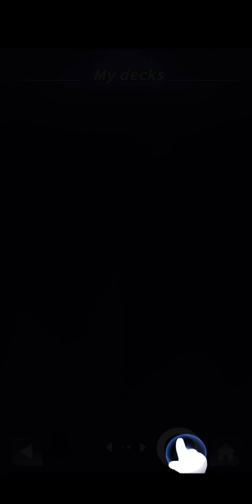Chaos Academy Gameplay (Android / iOS)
Chaos Academy Gameplay by Dragonest Game

Game Description:

Since the dawn of mankind, religion has been an integral part of the human experience. Over time, countless religions converged, eventually taking on ontological reality. Nine of the strongest faiths formed nine outer planes of existence. But as time wore on, the conflicts between the different religions resulted in an endless dispute amongst believers. The collision of these religions’ power eventually disrupted the balance between the planes, causing them to collapse.
Under the guidance of the believers that survived, the leftover plane fragments merged with the material plane that mankind resides on. The faithful hold strong to the belief that as long as their religions continue to exist, the nine gods that correspond to the nine planes will be able to lead them back to the glory of days past.
If the god of one generation dies, a successor emerges, merging with godhead, leading the believers in this eternal war of power and survival…

Wargames: 5 mythological factions hone their diabolic skills on the sand table

Continues the classic trading card game settings and establishes a brand new 4x4 sand table gameplay and battle experience. Players are able to select cards from 5 mythological factions, with a total of more than 300 cards.
Lost Paradise...bewilders the human heart and dominates the battle field. Onmyodo...summons battle buffs to finish off their enemy with neck-breaking speed. Ars Goetia...seventy-two demons that possess tricks and traps designed to melt your mind...

Master Illustrators: An enchanting, illusory supernatural world created by masters

Designed by renowned illustrators, the emperor cards, hero cards, spell cards, artifact cards, and ploy cards of the 5 factions all possess unique features. Classic oriental aesthetic is interlaced with European fantasy, creating supernatural characters that are sure to captivate your imagination.

Exceptional Interface: Painstakingly created to bring out the best visual effects

Created by multiple visual designers, the magnificent lighting and dramatic battle effects pull the players into this illusory, unpredictable world, one kill at a time……

Challenge Mode Online: Strategy reigns supreme, peel away the layers of confusion

The endgame is here; players must fully understand the characteristics of the cards from all factions. Use the cards that are available in the endgame to analyze and create a strategy the can successfully deal with the onslaught of challenges headed your way.